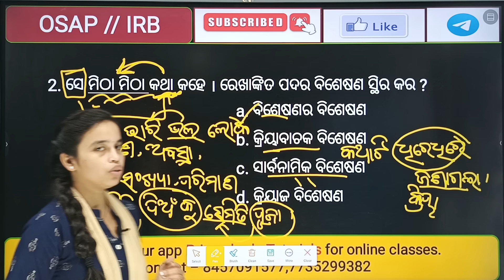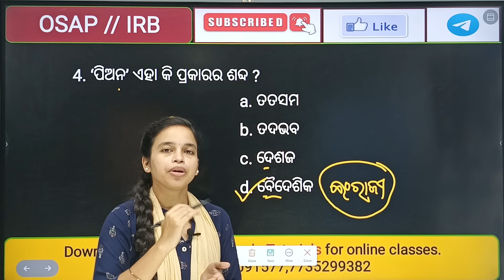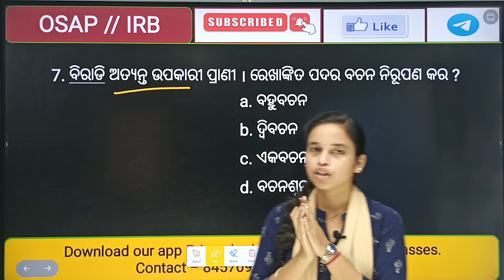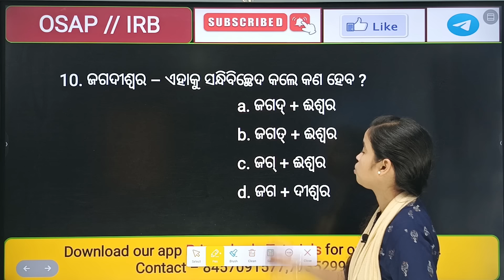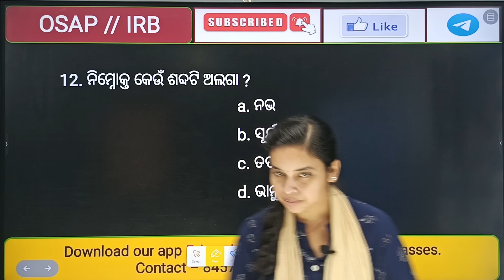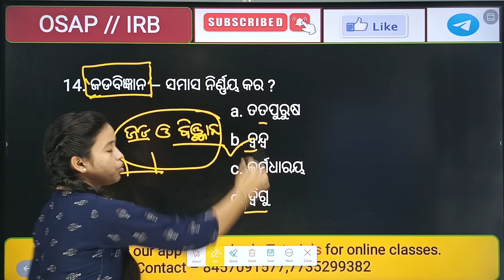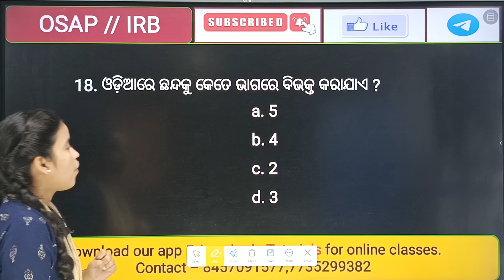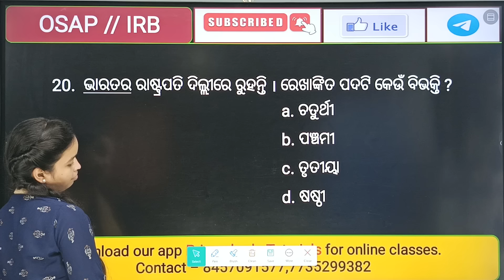OSAP IRB Odia Mock test (Day-32)|| ODIA Language||Seema Ma'am||osap irb odisha police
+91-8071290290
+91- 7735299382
PRIYAMBADA TUTORIALS,BONAIGARH,ODISHA
770038.

Computer Marathon 100 MCQs || OSAP IRB Important Computer Awareness

OSAP IRB COMPUTER || Mocktest | Day 10| ପରୀକ୍ଷା ରେ ଆସୁଥିବା ଭଳି ପ୍ରଶ୍ନ

OSAP IRB Computer class
OSAP IRB computer mcq
osap computer mocktest

21 Days Mock Test Series ( Day 1) II Computer II ଏଥିରୁ ପ୍ରଶ୍ନ ଆସିବା ନିଶ୍ଚିତ II